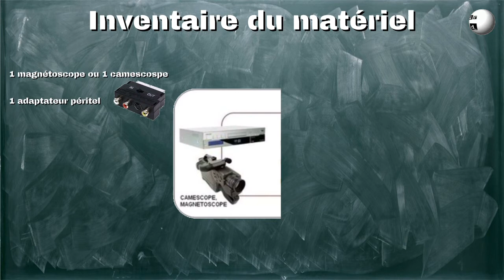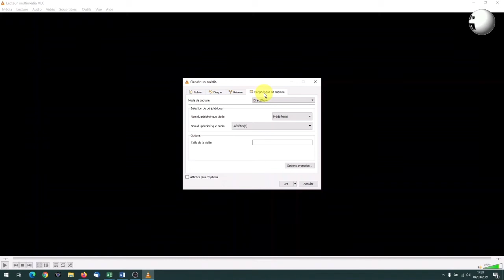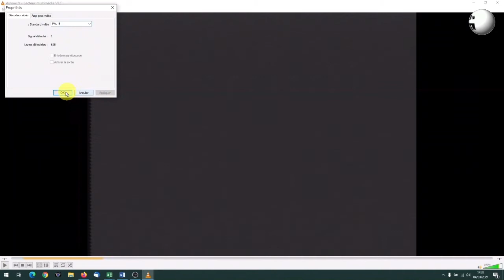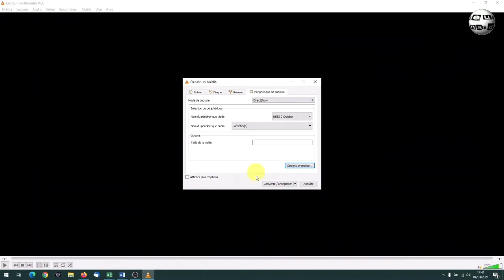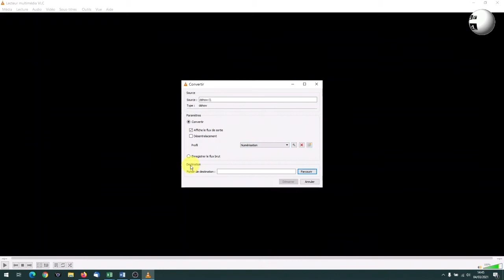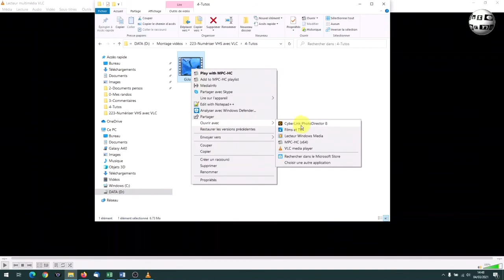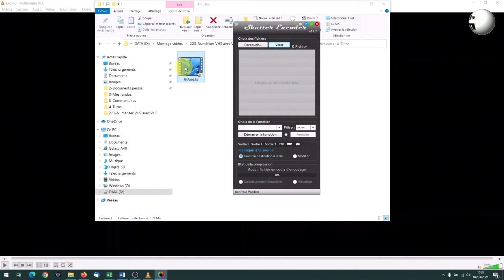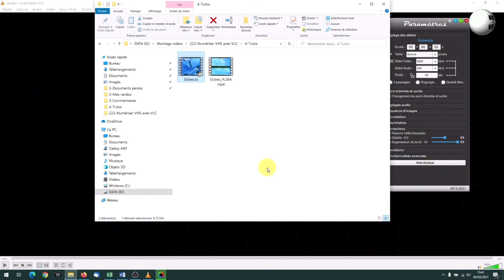📼 Numériser une cassette VHS avec VLC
Dans cette vidéo, je vous montre comment numériser une cassette VHS avec le lecteur multimédia VLC.

Pour accéder à la correction de fond dans la dernière version de Shutter Encoder

► Si vous avez aimé la vidéo → Cliquez sur "J'aime", cela aidera au référencement de ma chaîne !
► Musiques:
From The Dust par Ikigai est proposé par La Musique Libre

Cartoon Bank Heist par Doug Maxwell / Media Right Prod